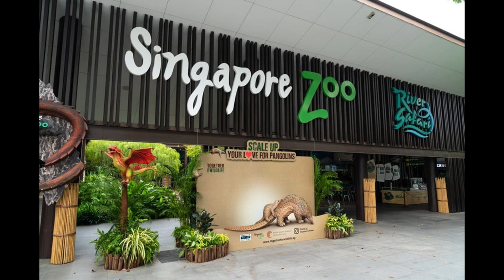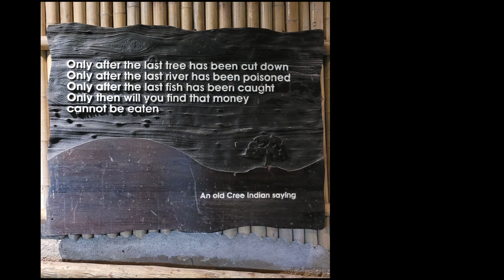Singapore Zoo (Mar 2024) | Feeding Giraffes & Zebras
Come visit the Singapore Zoo with us as we take you to this journey with friends of the wild and bring glimpses of some special moments like feeding the Giraffe & Zebras, watching Comodo dragon (monitor lizard) and many more exciting and unusual experiences.